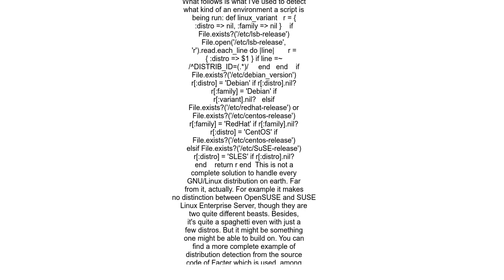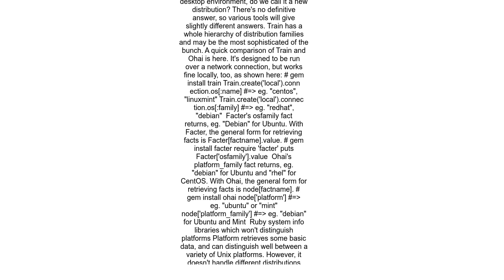Detecting Linux distributionplatform in Ruby